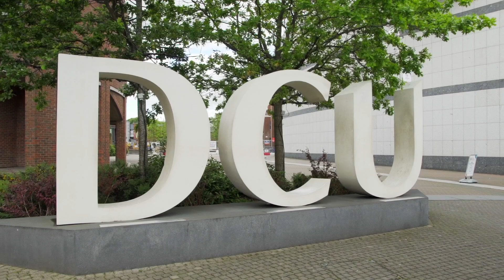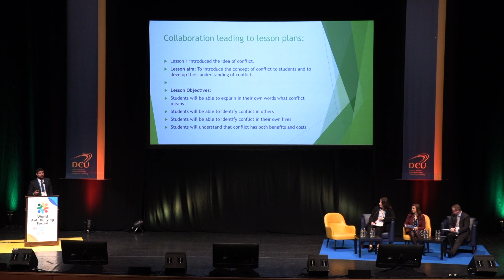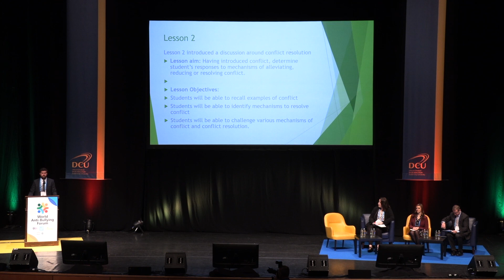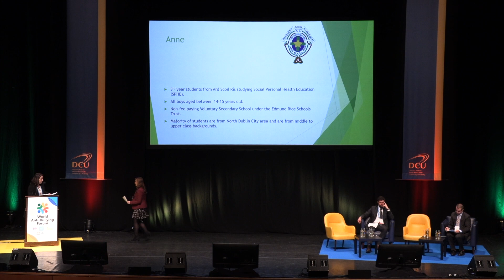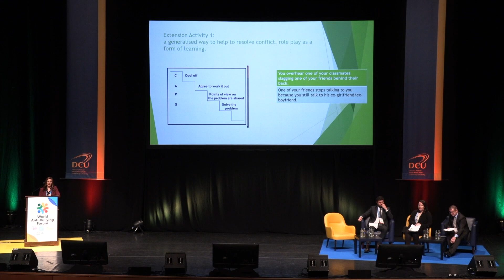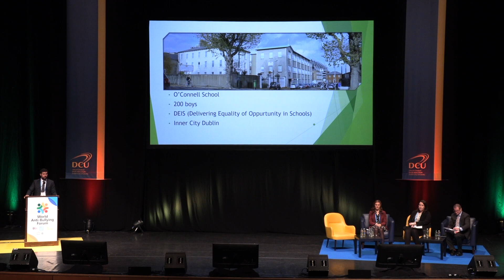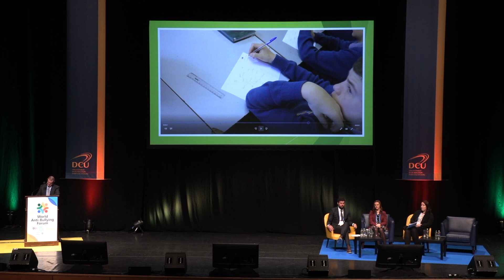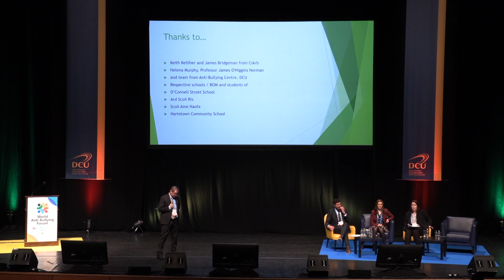Workshop 2019: Using Mediation Skills in the Classroom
Workshop with Jason Horseman, Hazel Burrowes, Anne Doyle, Gary Levins.